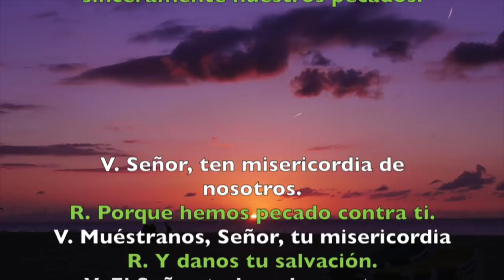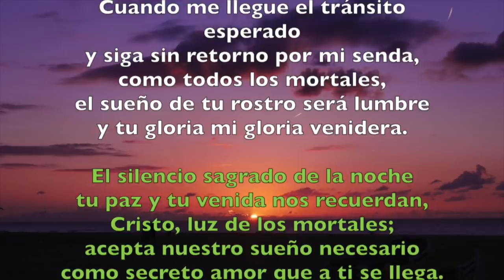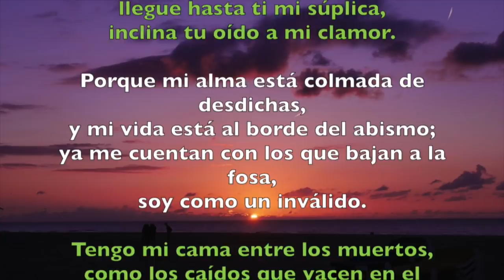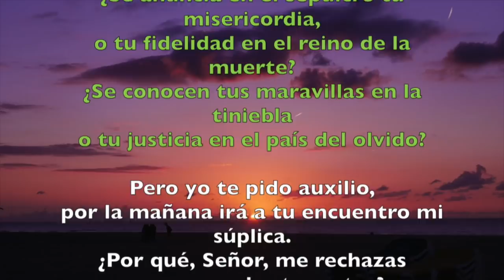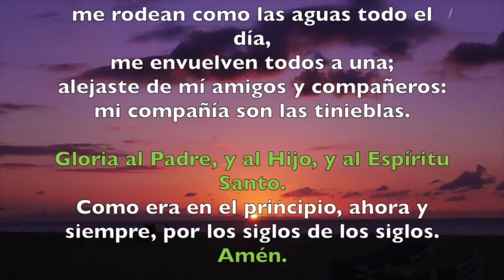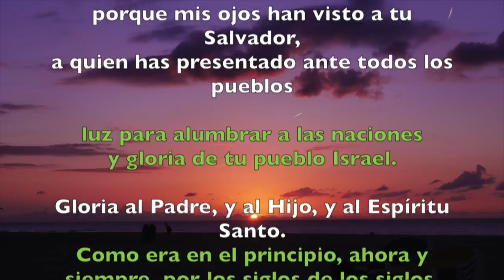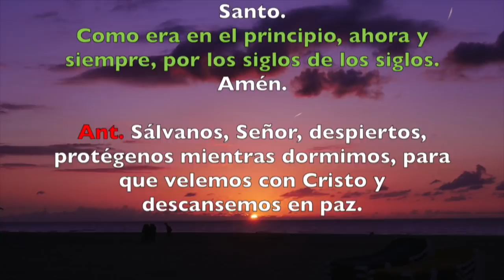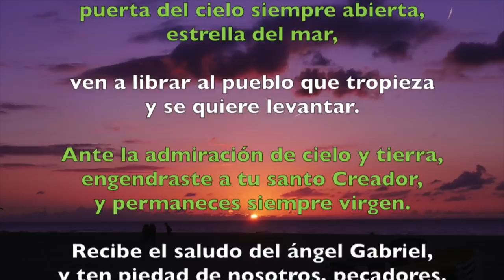Oración de la noche (Completas), VIERNES 1 DE JUNIO | Padre Sam